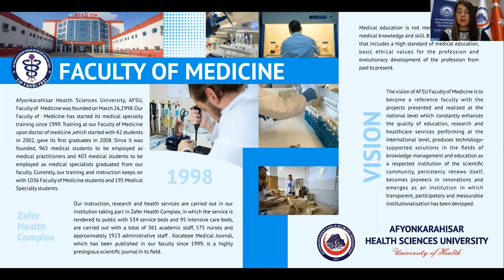AFSÜ Faculty of Medicine Information 2021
Afyonkarahisar Health Sciences University
Faculty of Medicine Information 2021

Presentation: Öğr. Gör. Hatice Ekiz